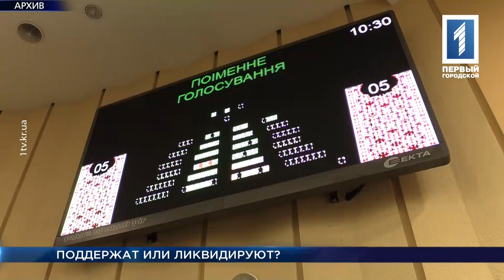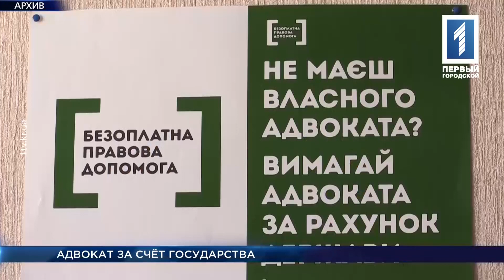«Время Кривбасса» – новости за 20 января 2017